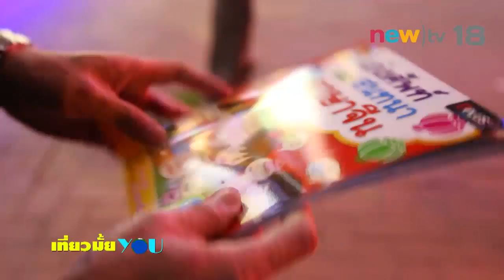เที่ยวมั้ยยู ep.10#3 | ปิดทริป เกาหลีใต้ | 28-01-60 | นิวทีวี18